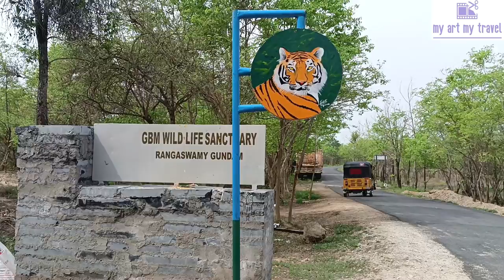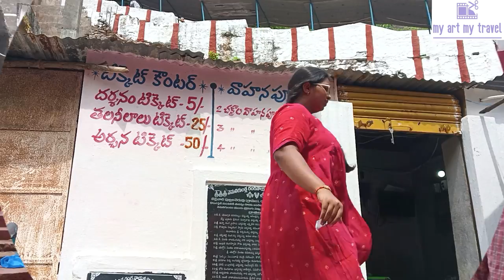1500 years old temple | 1500 సంత్సరాల గుడి | Nemali gundla ranga swamy | నెమలి గుండ్ల రంగ స్వామి